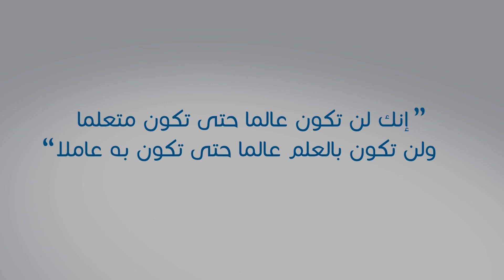المحاضرة السادسة والأربعون | الرجوع عن الشهادة (٢)